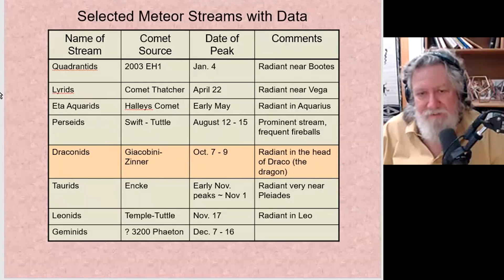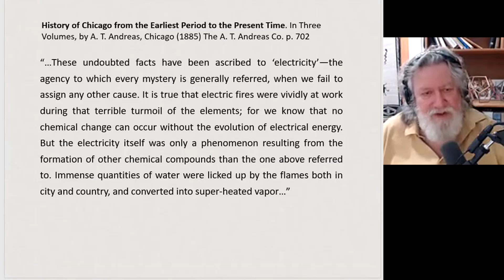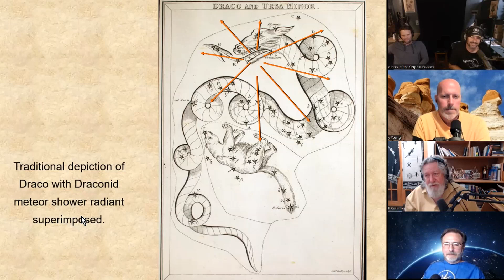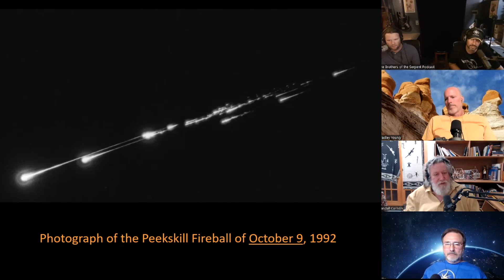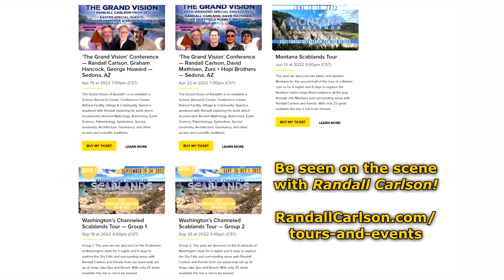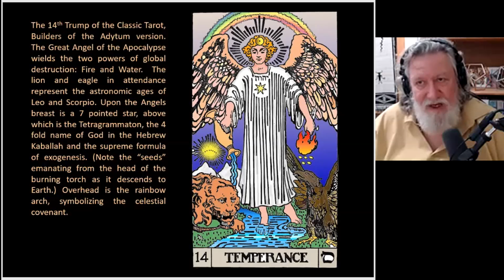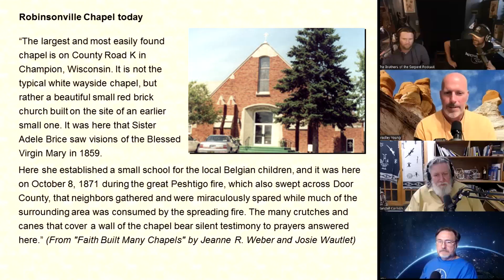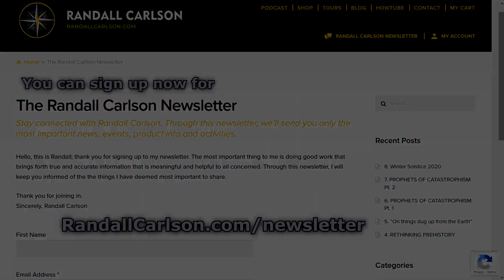Ep083 Transcendental "X Factor" of Firestorm Survivors - Kosmographia The Randall Carlson Podcast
Along with his obligatory recap, we look forward to the summer tours of the Ice Age Floods' Zone from Montana to Central Washington. Then RC looks again at cosmic delivery systems for gasses that were present to ignite the devastating regional firestorms. How did people survive them? An extraordinary recounting by one Father in Peshtigo describes his brush with the transcendental “X Factor” and another child’s vision of the Virgin Mary leads her to build a church that became a safe haven during the otherwise thoroughly catastrophic blazes. And we’re not done with them yet…
Kosmographia Ep083 The Randall Carlson Podcast with Brothers of the Serpent – Kyle and Russ, Normal Guy Mike, and GeocosmicREX admin Bradley, from 5/09/22.

Announcements about events, tours and more (Monthly)

Video recording, editing and publishing by Bradley Young of YSI Productions LLC (copyrights), and audio mastered by Kyle Allen, with Chris James.
Additional on-site photography and video by Bradley Young.

0:00  RC Tours & Events
16:47 Recap / Combustible Gas
35:25 Fire-breathing Draco
56:02 CBD props
58:20 Cosmic Delivery
1:07:41  Phineas on FIRE
1:28:02  Queen of Heaven?